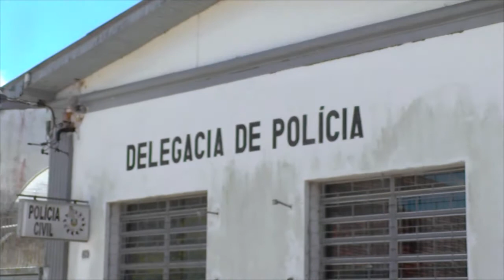BANDIDOS ROUBAM MOTO EM CERRO GRANDE DO SUL.